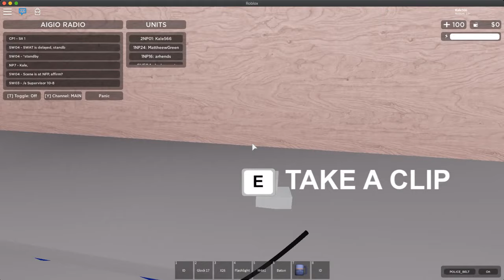Aigio Tour Stream